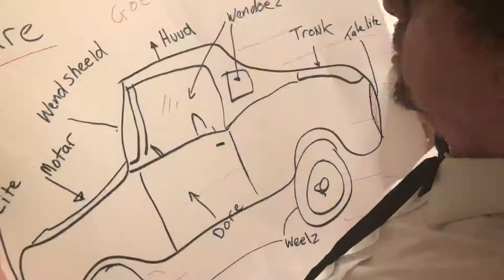Get Together (Episode Six)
After doing some heavy duty research, Kernel discovers a new passion for the sixties with a lot of help from Ruth as they cover Get Together.